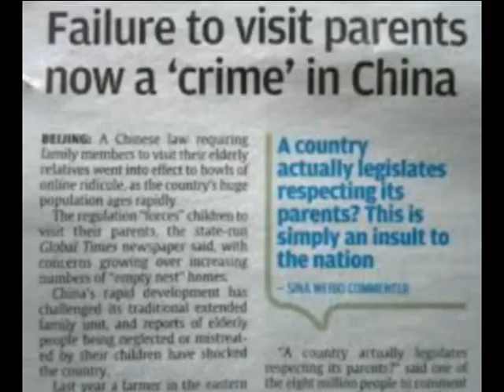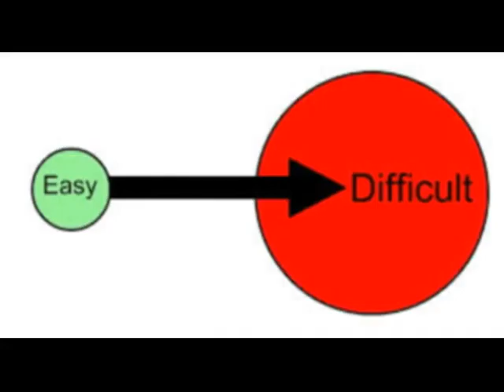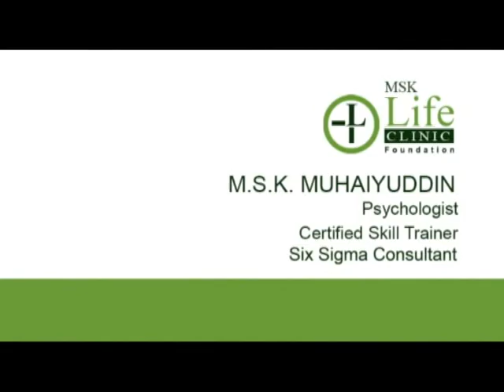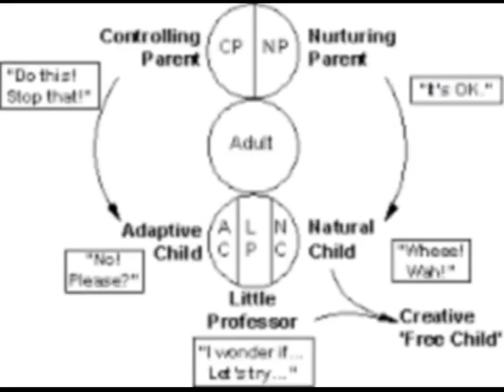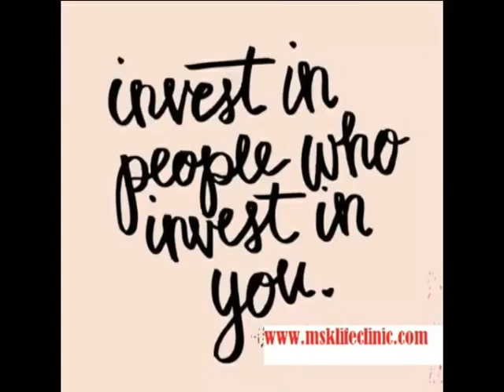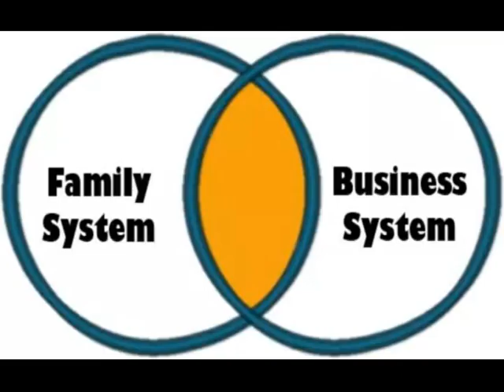msk life clinic foundation-consultation for industrialist and senior citizson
MSK for Industrial Performance Development
Stress Audits & Stress Relief Training:
A stress audit can be defined as a formal organizational approach to “stress risk assessment”, which identifies the locations, causes and effects of low Productivity due to human mind stress within an organization. It includes career progression, job itself, job role, company structure, interpersonal relationships and the home/work interface. The term ‘stress audit’ does not refer to a certain tool, but to a process to cure stress and rejuvenate mind re-engineering.
Sign and symptom for need of immediate consultation:

Cognitive Symptoms Emotional Symptoms
• Memory problems
• Inability to concentrate
• Poor judgment of quality
• Seeing only the negative
• Anxious or racing thoughts
• Constant worrying  • Moodiness
• Irritability or short temper
• Agitation, inability to relax
• Feeling overwhelmed
• Sense of loneliness and isolation
• Depression or general unhappiness
Physical Symptoms Behavioral Symptoms
• Aches and pains
• Diarrhea or constipation
• Nausea, dizziness, head pain
• Chest pain, rapid heartbeat
• Loss or more sex drive
• Frequent colds or fever • Eating more or less
• Sleeping too much or too little
• Isolating them self from others
• Procrastinating or neglecting responsibilities
• Using alcohol, cigarettes, or drugs
• Nervous habits (e.g. nail biting, pacing)

Benefit of Stress management:
• A healthier more committed work-force
• Lower staff turnover  high productivity
• Improved health and safety levels
• Better customer relations and better co operation with  staff
• Less risk of litigation with management
• Better team work without compliant
www,msklifeclinic,com